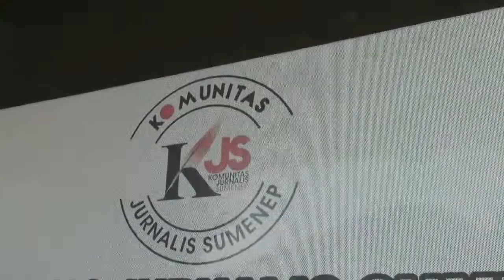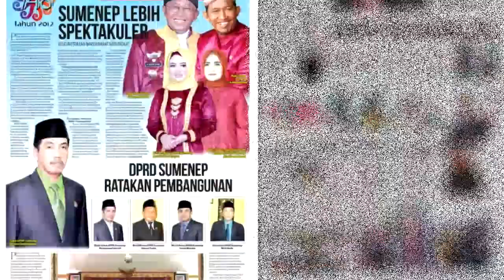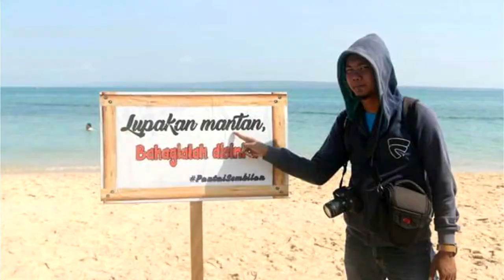Suka Duka Jurnalis (Wartawan) | Profil Komunitas Jurnalis Sumenep (KJS)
Gambaran kecil KJS dalam mEnyajikan Berita/ dan TOTALITAS DALAM BERORGANISASI SERTA saling mendukung satu sama lain